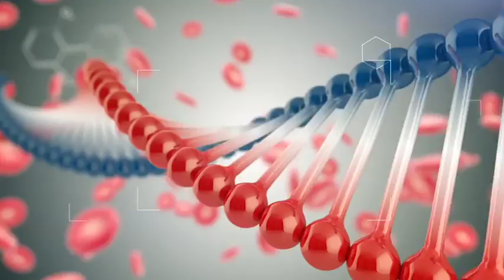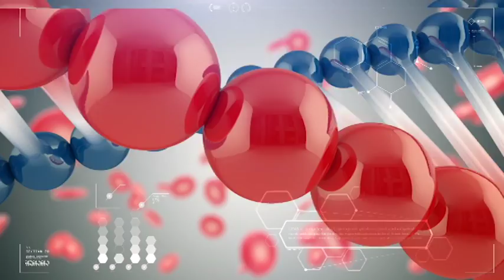ՇՏԱՊ ՕԳՆՈՒԹՅՈՒՆ 27.10.2016 Հայկական կարմիր խաչի ընկերություն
Հյուրը՝ ՀԿԽԸ առողջ. բաժնի ղեկ. Լուսինե Քոչարյան
Թեմա՝ կարմիր խաչի առոջղապահական ծրագրերը